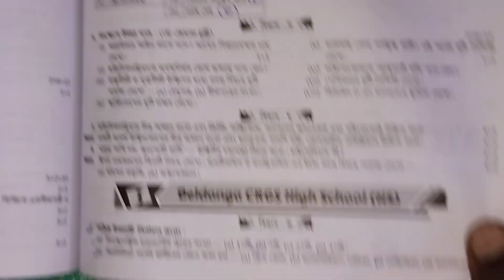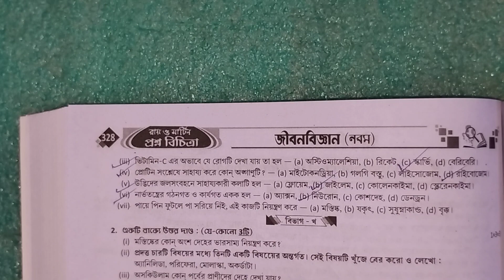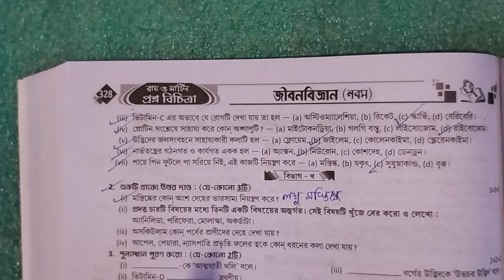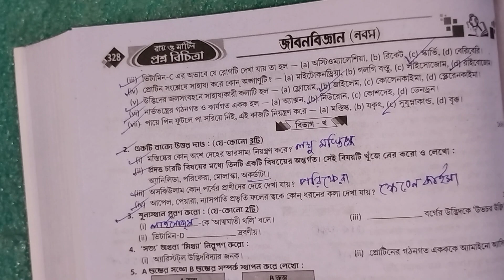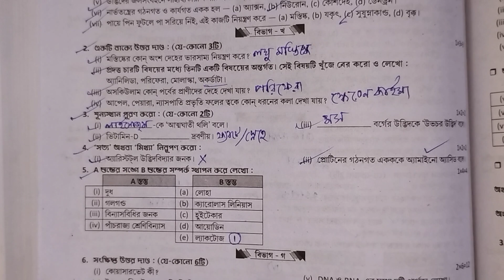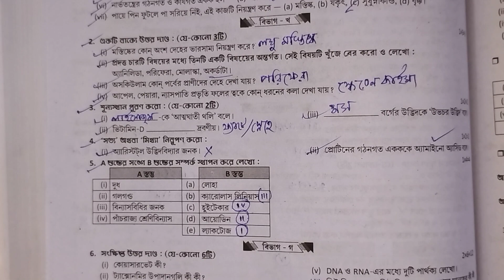Class 9 prosno bichitra 2024||History||1st summative exam||model 3|page 327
রায় মার্টিন প্রশ্ন বিচিত্রা থেকে নবম শ্রেণির জীবন বিজ্ঞান বিষয়ের সমাধান পেতে ভিডিওটা দেখো উপকৃত হবে।

in this video class 9 life science ray and Martin question bank madel-1, and prashno bichitra 2024 and Ray and Martin question bank class 9 life science solution and রায় মার্টিন প্রশ্ন বিচিত্রা ও নবম শ্রেণীর রায় মার্টিন প্রশ্ন বিচিত্রা জীবন বিজ্ঞান সমাধান

your queries-
class 9 proshno bichara 2024 life science 1st summative ,
class 9 proshno bichara 2024 life science 1st summative school 1,
class 9 life science proshno bichara,
class 9 life science proshno bichara 2024 1st summative,
class 9 life science proshno bichara 2024 1st summative page 326,,
class 9 life science proshno bichara 2024 1st summative school 1,
ray and Martin question bank class 9 life science solution 2024
class 9 life science prashna bichitra 2024
class 9 life science
lifescience suggestion